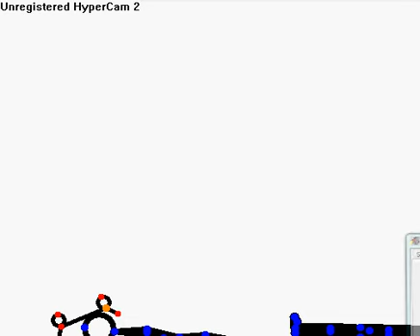skateer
lil stick anamation video i made